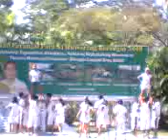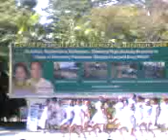s.c.cheerdance at mabini plaza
..perform nmen nung earthday..sosyal,,after dance..!!